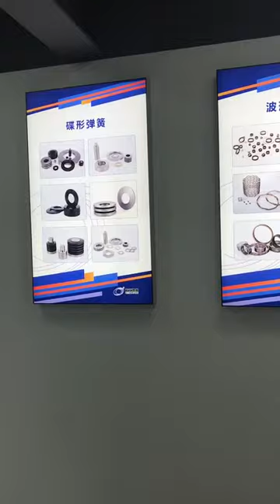Our Company Tour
SHANGHAI HEGONG DISC SPRING MANUFACTURE CO.,LTD. (Hereafter called “HEGONG SPRING ®”) is a leading manufacturer in China specializing in designing and manufacturing of disc springs, disc spring washers, wave springs and various elastic elements. As leading company in the industry, HEGONG SPRING ® participated in drafting the standards of GB/T 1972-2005 (national standard for disc springs), JB/T 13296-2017(Wave Springs), JB/T 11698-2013 (Volute Springs) and JB/T 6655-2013 (High temperature resistant cylindrical compression springs).